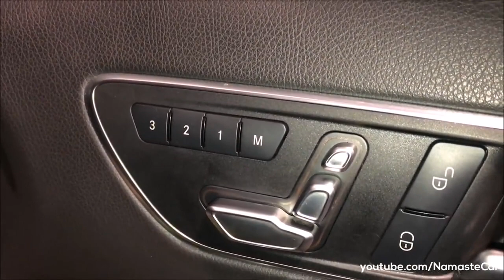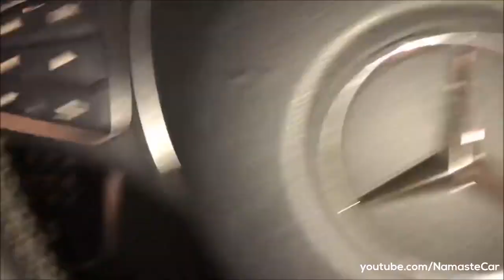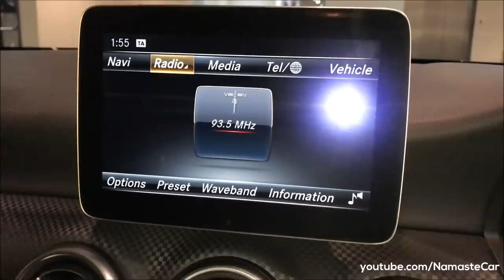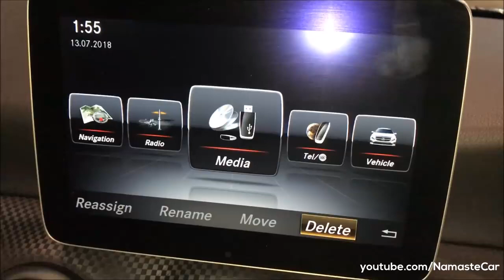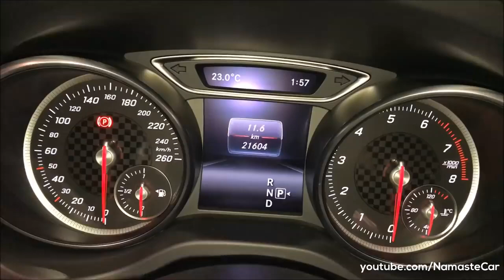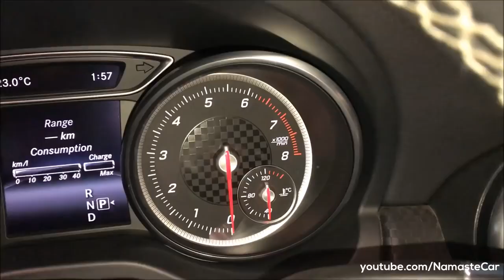Mercedes Benz a class all details by Mercedes Pakistan